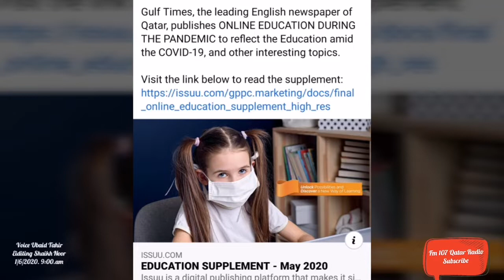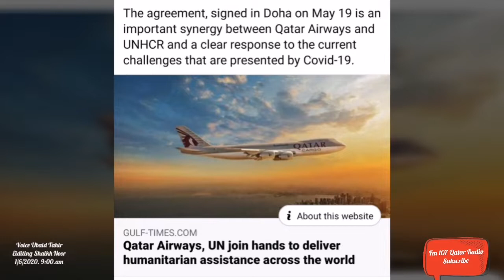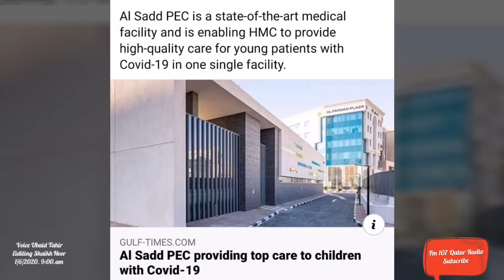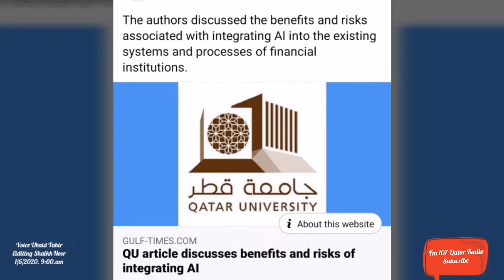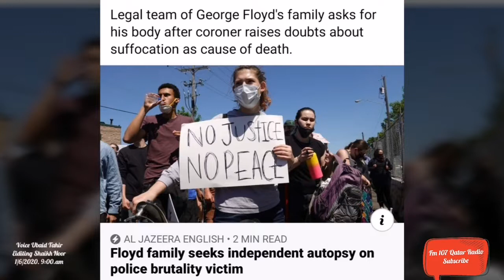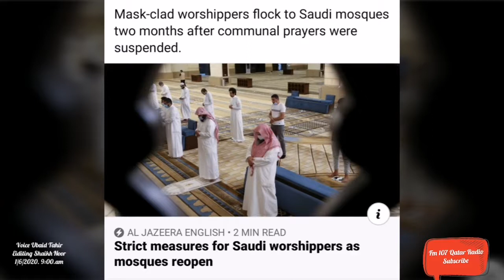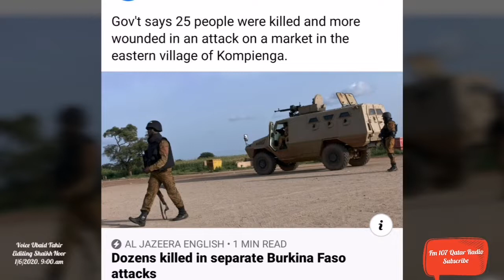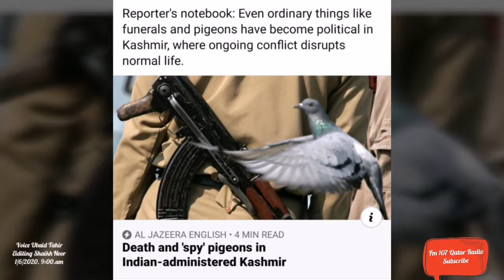Qatar News today 1/6/20/ His Highness the Amir Sheikh Tamim bin Hamad al-Thani has received a messag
His Highness the Amir Sheikh Tamim bin Hamad al-Thani has received a message from United Nations Secretary-General Antonio Guterres, in which he expressed his deep appreciation for Qatar's support to the UN, during the new coronavirus pandemic (Covid-19 ), by operating an airlift from Doha to Kabul...!

The agreement, signed in Doha on May 19 is an important synergy between Qatar Airways and UNHCR and a clear response to the current challenges that are presented by Covid-19...!

22,891 patients were received at the medicine clinic during the period and the general dental clinics received 1777 patients. 1,380 people came to the emergency units...!

NASA astronauts entered the International Space Station on Sunday after a landmark 19-hour journey on the first crewed US spacecraft in nearly a decade, a triumph for SpaceX and private enterprise. !

Children may be less prone to contracting Covid-19 or becoming critically ill due to the Covid-19 but they have been doubly affected by the current crisis, explains Dr Nadeem Jilani. !

Mowasalat in this video explains the precautionary measures it has taken in preparation for transporting students for the final examinations.
Report:. !

“Customers rushed to our stores to purchase gifts to family members and took the opportunity to purchase smartphones compatible with the Ehteraz app, which has been made mandatory by the Authorities since May 22,” says Carrefour Qatar country manager Laurent Hausknecht. !

Al Sadd PEC is a state-of-the-art medical facility and is enabling HMC to provide high-quality care for young patients with Covid-19 in one single facility. !

The authors discussed the benefits and risks associated with integrating AI into the existing systems and processes of financial institutions. !

NHRC publishes book containing statistics, reports on violations by blockading countries against Qatar..!

In the 2019-'20 cruiseseason, DohaPort witnessed a record breaking season with 42% and 36% growth in cruise arrivals and vessel calls. 205,946 passengers and crew disembarked at the port through 60 calls. MwaniQatar tweets

The decision to ease measures came after the country saw a spike in the number of coronavirus cases it reports daily, which health officials attribute to increased testing and clearing of a backlog of tests...!

The country's competition regulator, the ACCC, has estimated that Google and Facebook together earn some Aus$6 billion (US$4 billion) per year from advertising in Australia. ,!

1/6/2020. 9:00 am